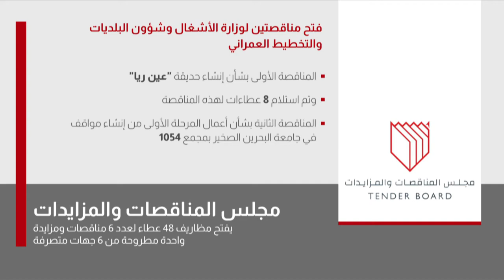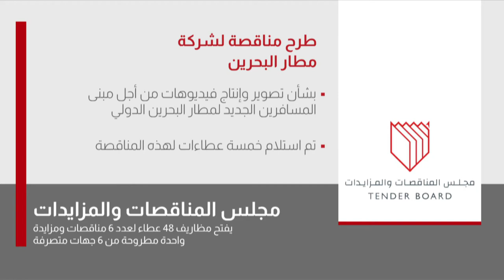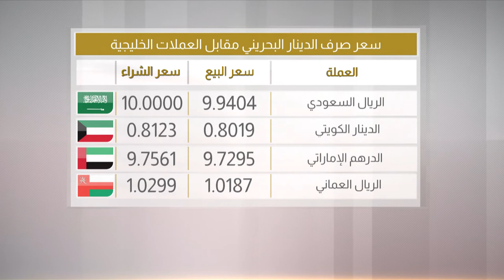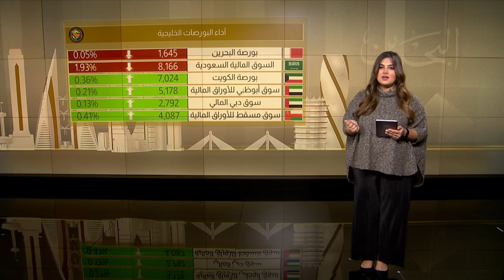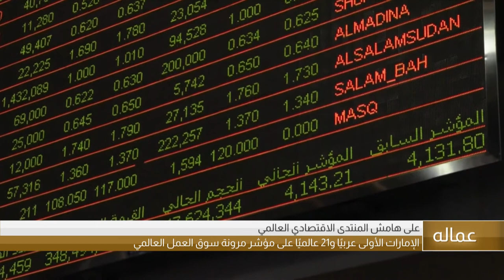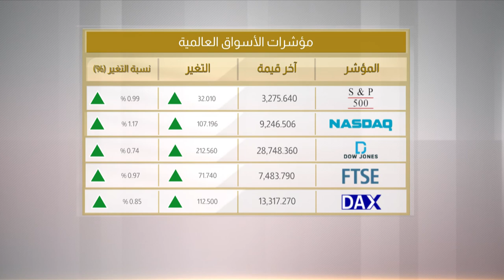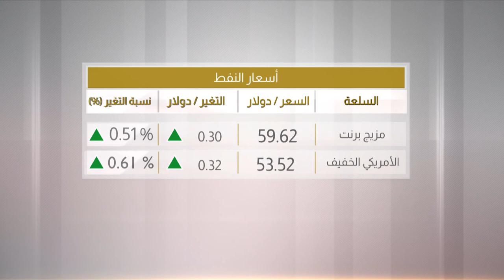البحرين مركز الأخبار : النشرة الإقتصادية 28-01-2020